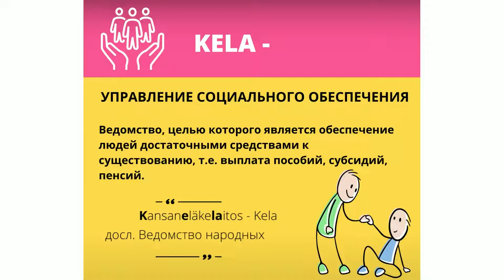Социальные термины #8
Цикл обучающих видео, для тех, кто изучает финский язык. Этот сборник посвящен теме "Социальные термины".